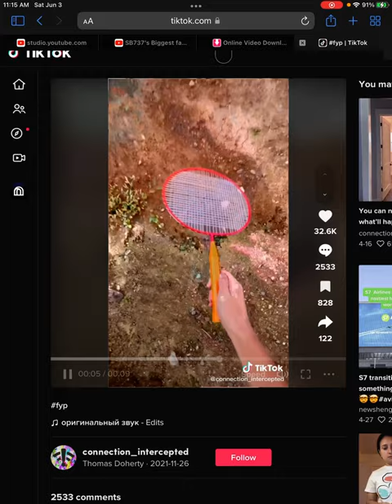The Basketball Turned into a Flyswatter?!